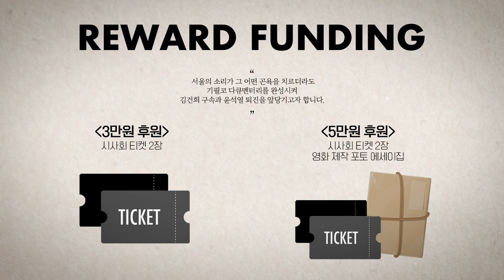오창익, "尹정부는 공안탄압, 마녀사냥, 독재정치의 대가!"